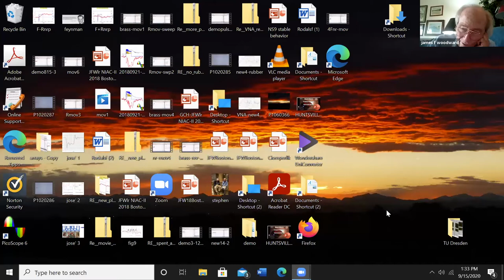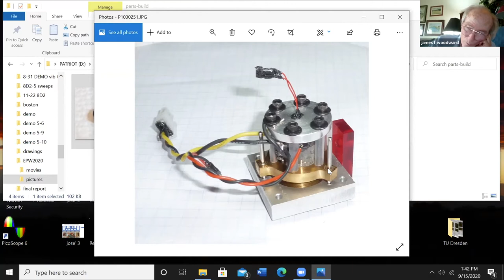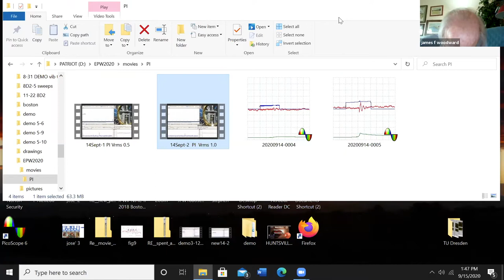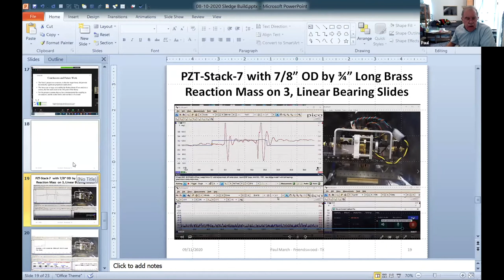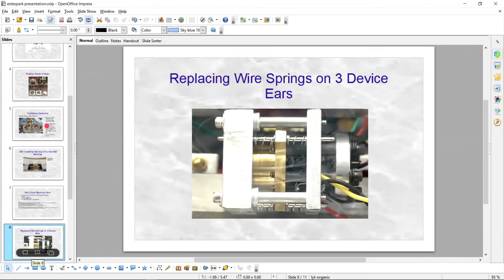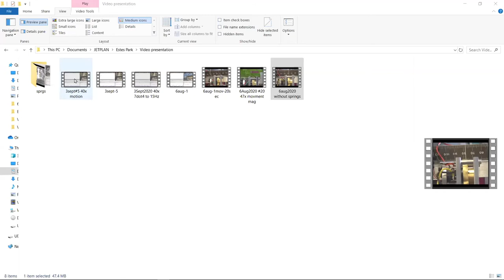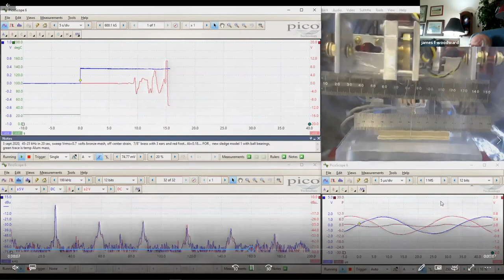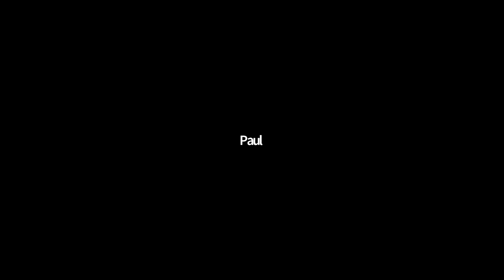SSI APW 2020: 5. Jim Woodward & Hal Fearn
"Estes Park" Advanced Propulsion Workshop 2020
Updates on Fullerton experiments, new designs.
The new update on the MEGA drive: different trials on the torsional balance with various structures, materials.